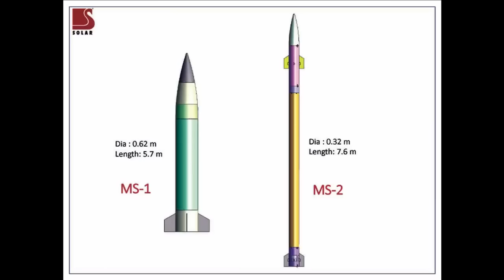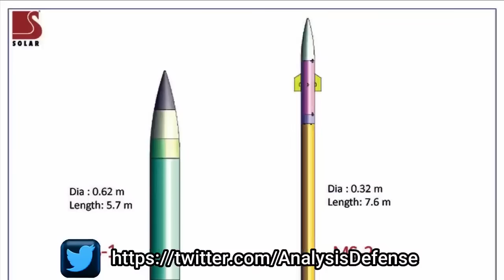Pinaka III : India’s attempt to match long range artillery force of China